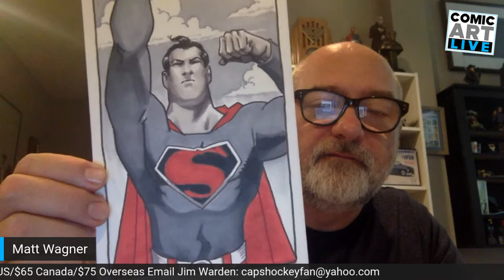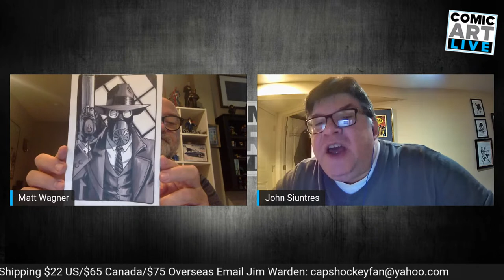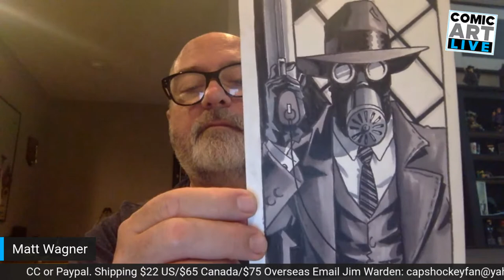Comic Art LIVE Fall 2020 Panel with Comic Artist Matt Wagner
Matt Wagner has worked in the comics biz for almost 40 years and has crafted two of the most beloved creator-owned titles - Grendel and Mage. He has also worked with several mainstream characters including Batman, The Spirit, Zorro, The Shadow, and several others, with his efforts earning him multiple Eisner Awards. Join us at 3PM EST for a live chat with Matt moderated by WordBalloon.com’s John Siuntres, about his career in comics, where he’ll be completing several sketches during the panel and offering them for sale for some lucky attendees.